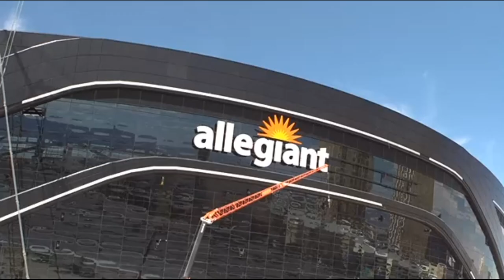Why Tanner Muse can start for the Raiders right away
A look at Tanner Muse and why he can transition to linebacker and start right away for the Silver and Black.